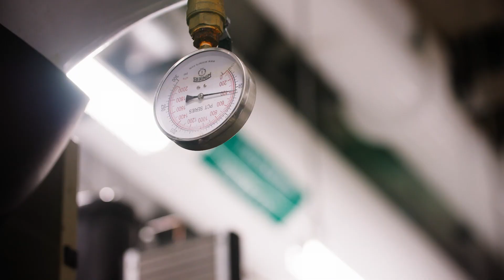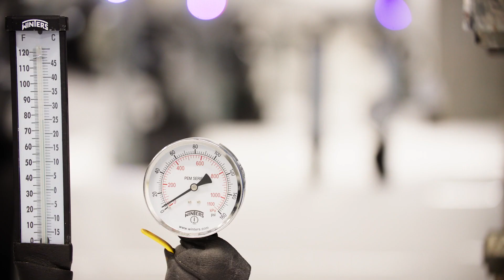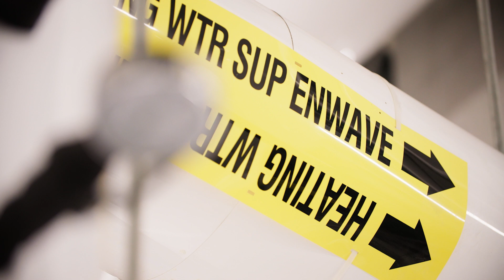Why we invested in Enwave, a leader in low-carbon district energy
Enwave CEO Carlyle Coutinho discusses the benefits of district energy and how partnering with Ontario Teachers’ will help Enwave grow and scale its low-carbon energy solutions in several Canadian cities.